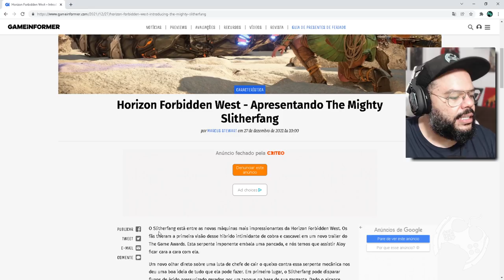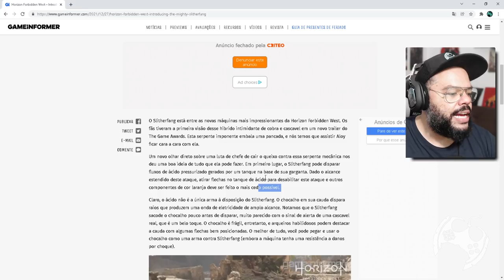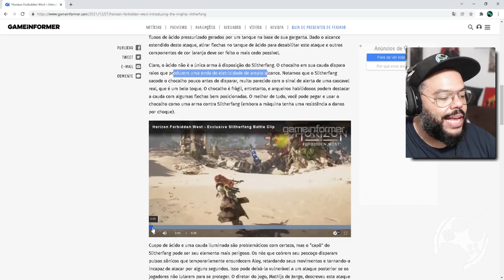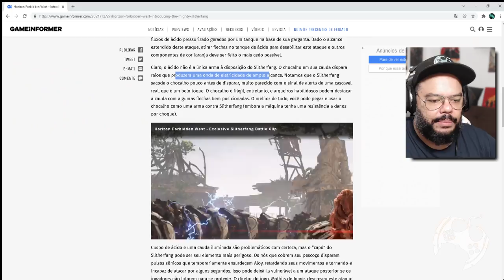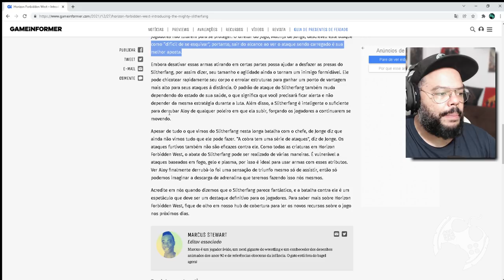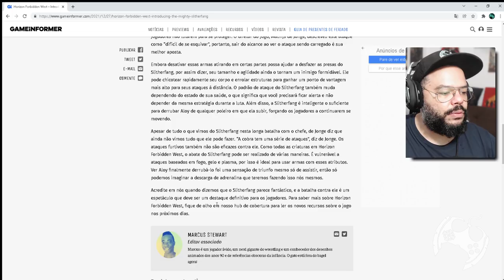A INCRÍVEL COBRA SLITHERFANG DE HORIZON FORBIDDEN WEST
Novas informações de Horizon Forbidden West veio direto da GameInformer que teve sessões exclusivas do jogo e aqui, falam E MOSTRAM uma boss fight contra a máquina que todos queremos ver! A Cobra Slitherfang!!!

🔻🔻 CONECTE-SE COMIGO 🔻🔻

- Jogue comigo
- Emotes únicos
- Grupo exclusivo no WPP e muito mais!!!

Kallil Augusto